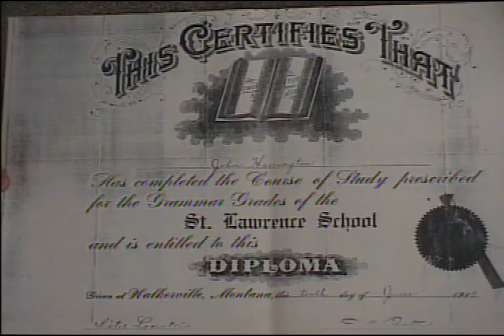Yank Harrington #13: Saint Lawrence Grade School Diploma, Yank’s Father and His Mother and Sisters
These photos were on a scrap of film, containing assorted pictures, including Butte in Winter as The Butte Storyteller Project happened.